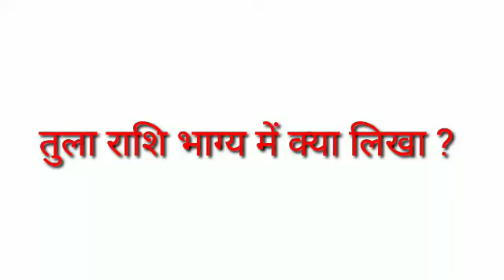Tula Rashifal 2024 June || Tularashi || LibraHoroscope || tulahoroscope || libra horoscope today